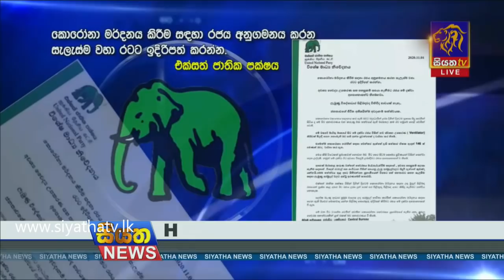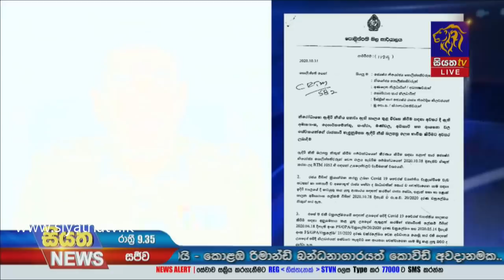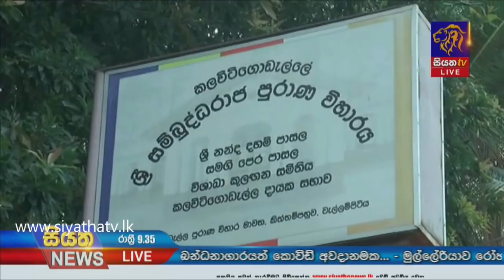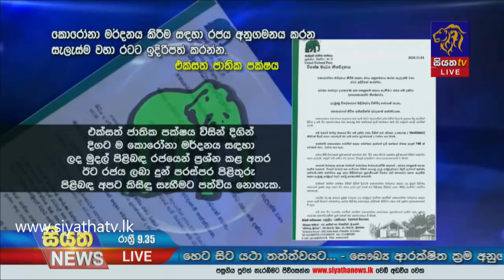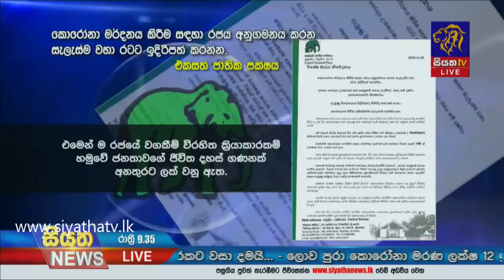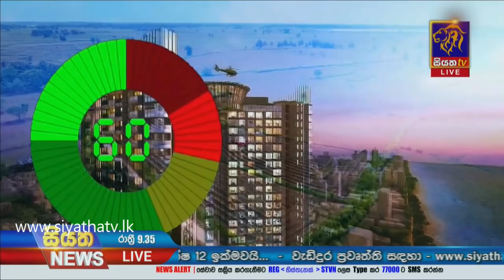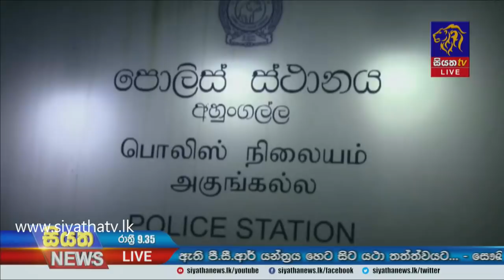Siyatha News | 09.35 PM | 01 - 11 - 2020